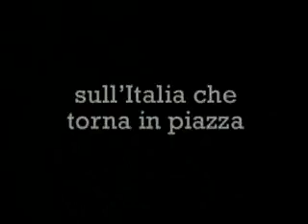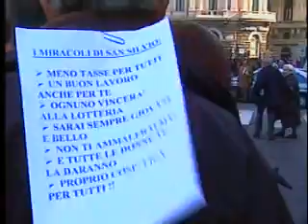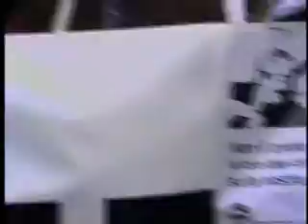Voglia di esserci - Parte I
"Voglia di esserci" è un documentario realizzato nel 2002. Nella prima parte: il primo girotondo attorno al "Palazzaccio" di Roma (17 febbraio 2002) e la manifestazione nazionale dell'Ulivo (2 marzo 2002)